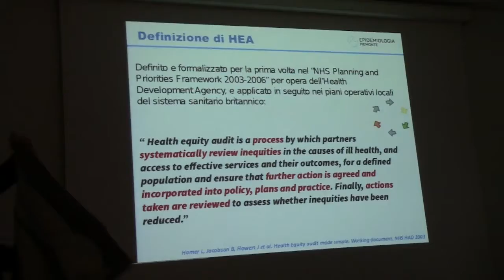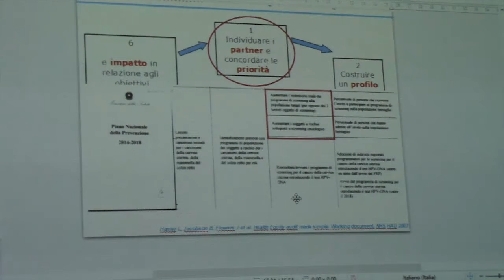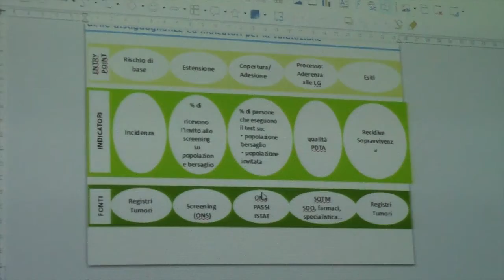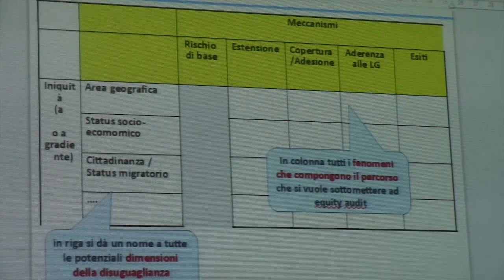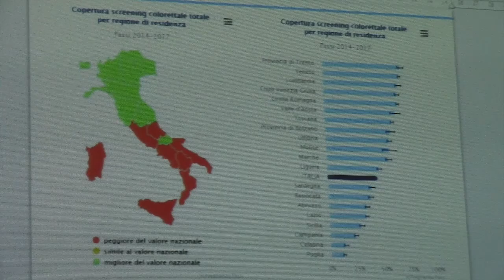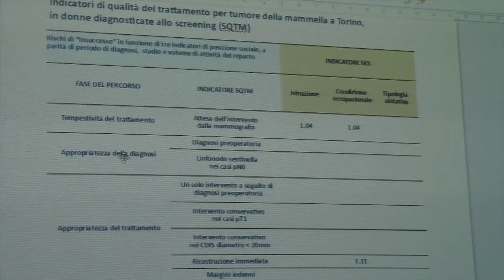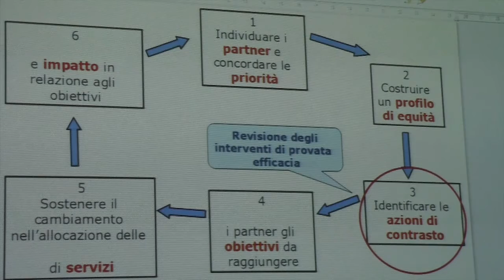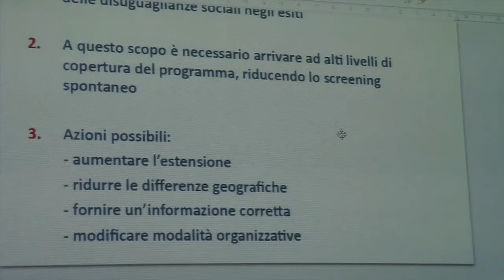L’equità nei Piani Regionali di Prevenzione | 04 Il Processo di Health Equity Audit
Workshop Regione Piemonte:  Scuola ed equità, un percorso verso il piano regionale di prevenzione 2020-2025 del 13 novembre 2019.

Teresa Spadea, SCaDU Servizio Sovrazonale di Epidemiologia ASL TO3, Presenta il processo di Health Equity Audit applicato al setting Scuola